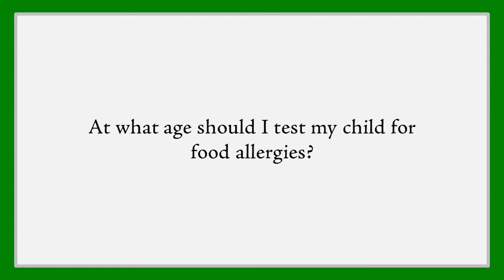At what age can you test allergies?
There’s a question of when allergy tests are accurate if they’re done in babies and children. Dr. Jonathan Spergel, the Chief of the Allergy Section at Children's Hospital of Philadelphia and the University of Pennsylvania, has the answer for you.